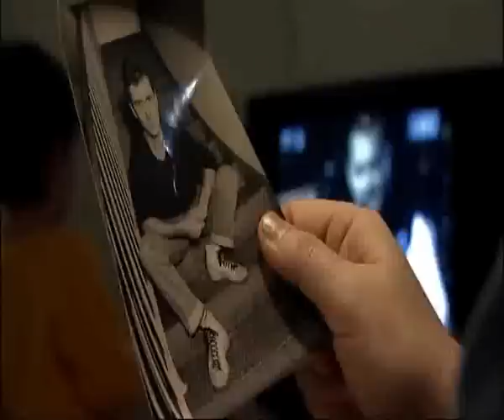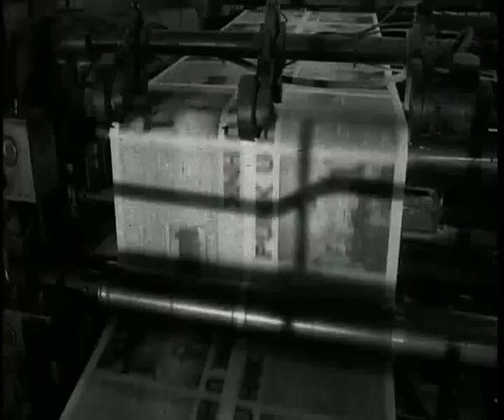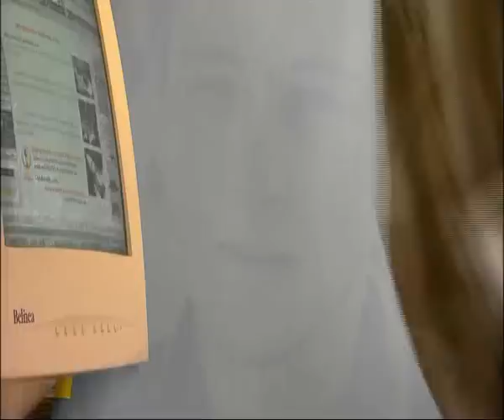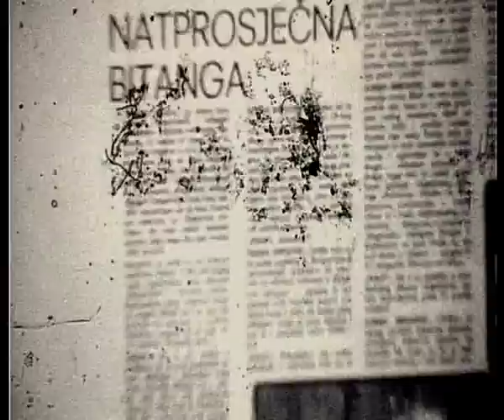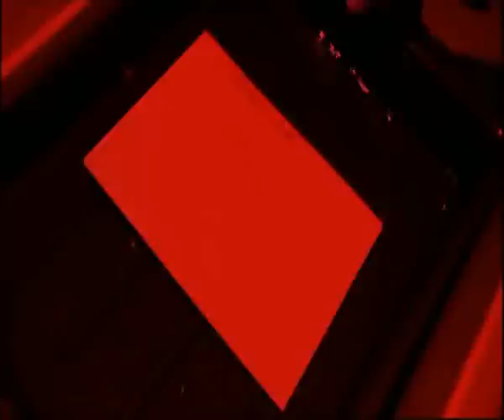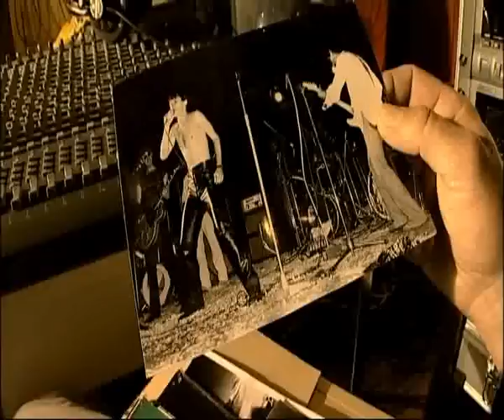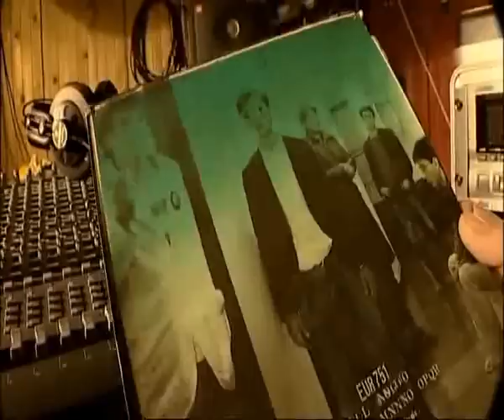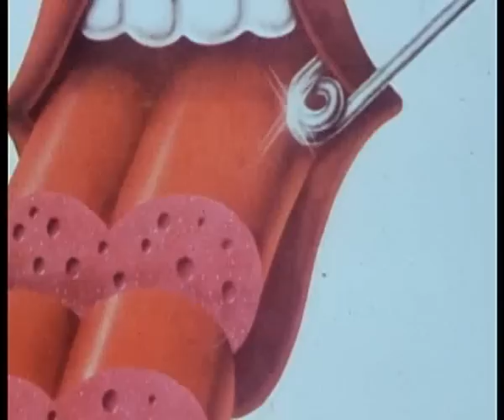Dokumentarani Film: "Sretno Dijete" Part 1 of 3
Sretno dijete

Sretno dijete (2003.)
Gerila DV Film, Vizije SFT

Uloge: Igor Mirković, Petar Lovšin, Denis Kuljiš, Sven Semenčić, Jasenko Houra, Renato Metessi, Mišo Hrnjak, Boris Leiner, Srđan Gojković Gile, Vlada Divljan, Vlatko Fras, Mirko Ilić, Darko Rundek, Davorin Bogović, Haustor, Idoli, Film, Električni orgazam, Azra, Prljavo kazalište, Pankrti, Bijelo dugme

Producent/i:   Rajko Grlić¸, Gerila DV Film, Vizije SFT

Režiser Igor Mirković se u filmu "Sertno dijete" okreće unatrag, u vrijeme kad je bio sretno dijete. Zapravo sretni tinejdžer. U doba njegove mladosti dogodio se novi val, značajno razdoblje u glazbi koje mnogi smatraju najboljim u našoj povijesti. Tada odrasta zadnja generacija djece socijalizma koja se, pod utjecajem zapadnih glazbenih i socijalnih strujanja, počinje uzburkavati, aktivirati, formiraju se bendovi i nastoji se svim silama uskovitlati ustajali zrak nagrižen ekonomskom krizom.

U to su doba svoje karijere započeli Azra, Haustor, Film, Patrola, Pankrti, Električni orgazam, Idoli, Prljavo kazalište i mnogi drugi. Kako je Mirković odrastao uz takvu glazbu, bilo mu je nevjerojatno da se još nitko nije sjetio to prenijeti na filmsku vrpcu. Pa je odlučio sam to učiniti. I dao si je truda. Kako su zvijezde iz tog doba razasute po cijelom svijetu, osim u Zagrebu, Ljubljani i Beogradu, film je snimao i u New Yorku, Parizu, Utrechtu i Becu.